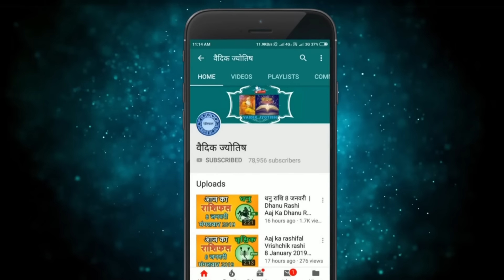धनु राशि 4 मई 2024 | Dhanu Rashi 4 May 2024 | Dhanu Rashi Aaj Ka Dhanu Rashifal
Sagittarius Horoscope 4 May 2024
Dhanu Dainik Rashifal 4 May 2024
Aaj Ka Rashifal
Todays Horoscope

4 tarikh ki Dhanu rashi
4  May Dhanu rashi
Dhanu rashi May 2024
Dainik Rashifal
Horoscope Astrology
Horoscope In Hindi
Vedic Astrology

4   मई   धनु राशि
आज का राशिफल धनु राशि
धनु राशिफल

4 february Dhanu rashi aaj ka rashifal